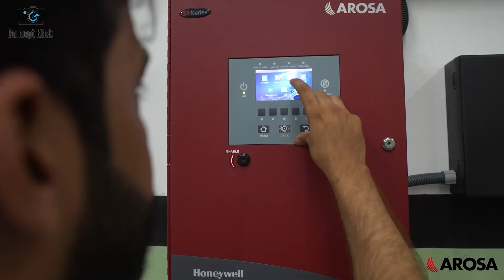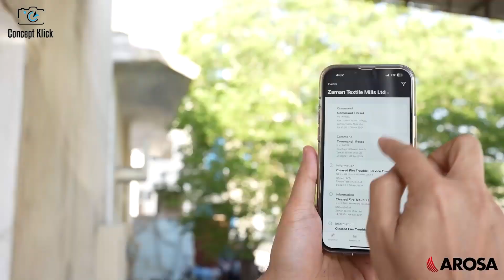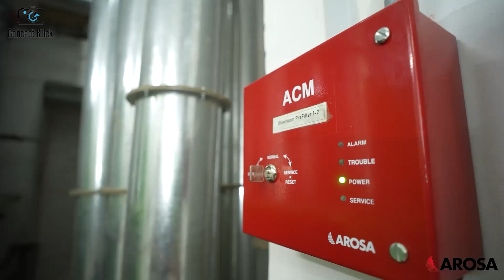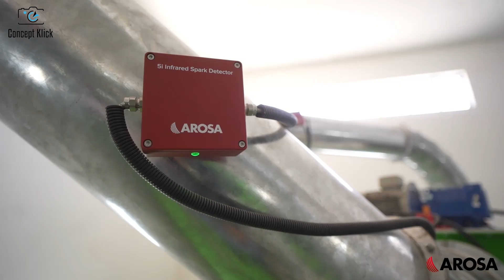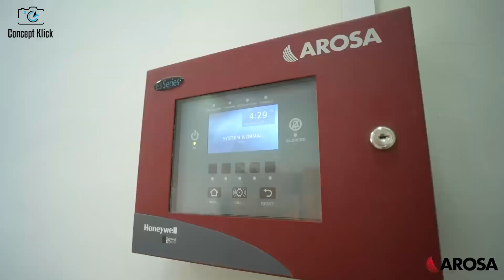zaman textile nooriabad spinning mills installed (AROSA SYSTEMS)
AROSA SYSTEMS - Zaman Textile Mills
See the latest AROSA SYSTEMS spark and metal detection technology installed in a new Cotton Spinning Mill in Pakistan
arosa Systems provides high-speed fire detection and control systems for industrial processes around the world.